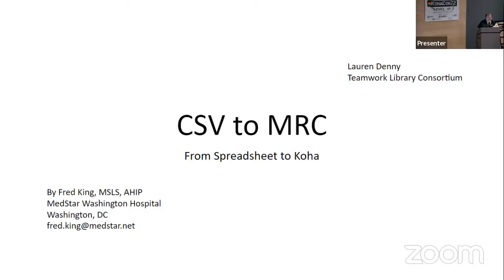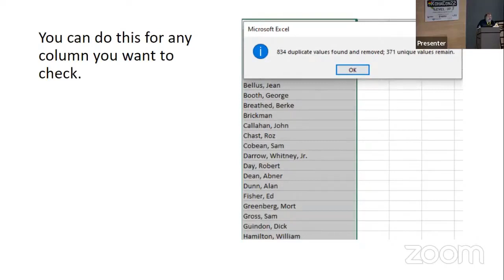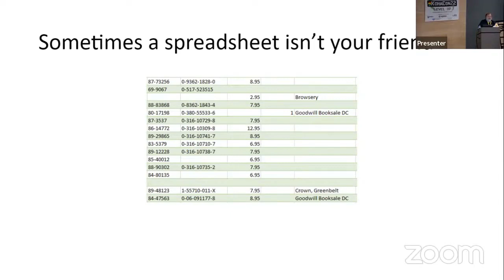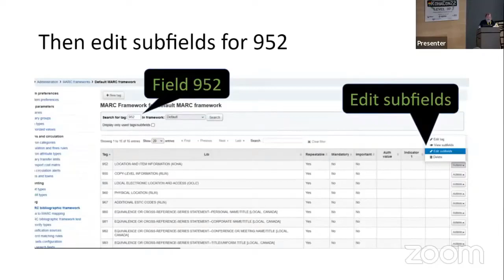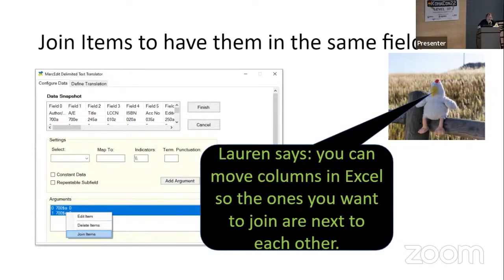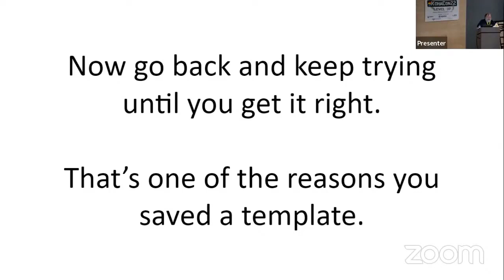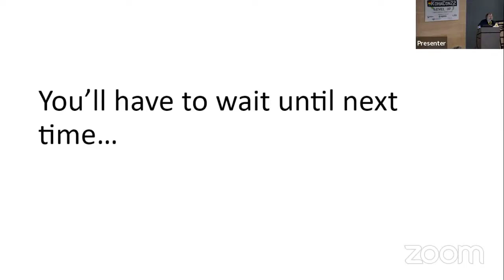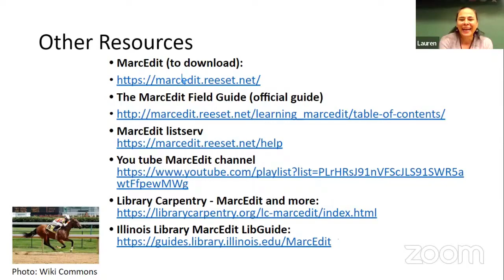From csv to mrc: Converting Your Spreadsheet into MARC Records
Presenters:
- Fred King (MedStar Washington Hospital Center)
- Lauren Denny (Teamwork Library Consortium)